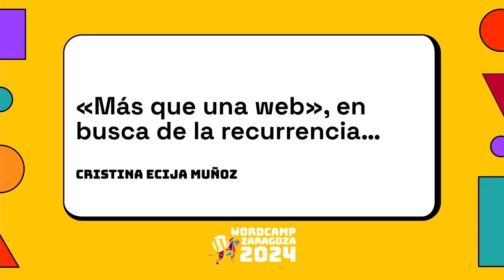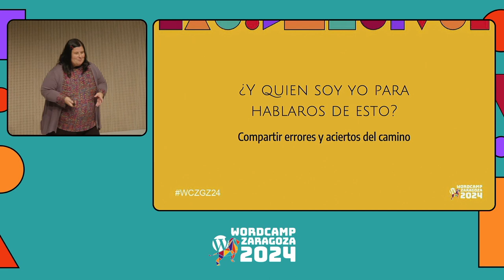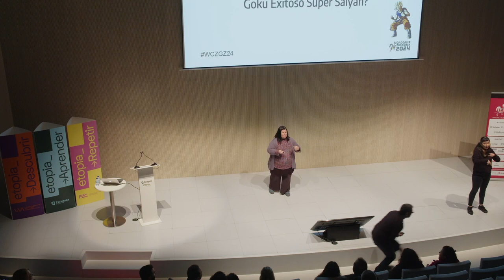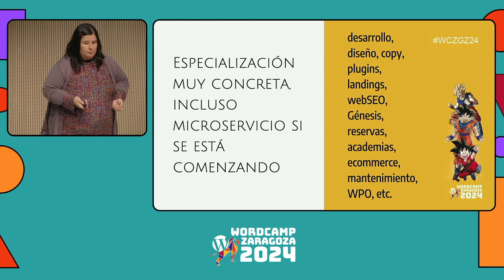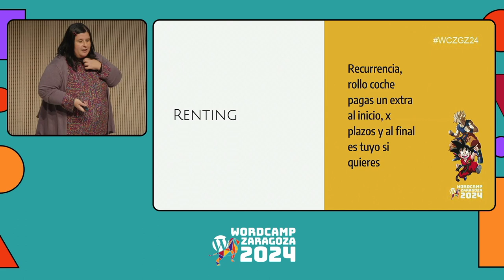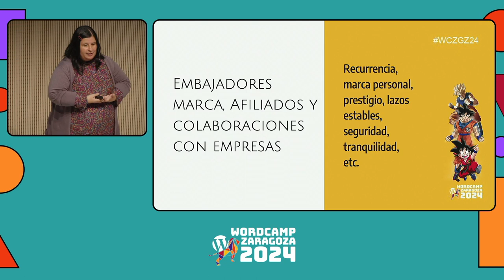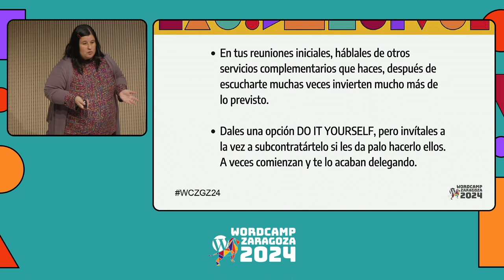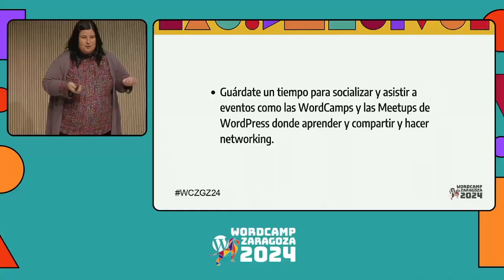«Más que una web», en busca de la recurrencia…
El objetivo de esta ponencia, es ampliar la mirada, en el camino que compartimos muchas de las personas que trabajamos con WordPress, en busca de la esperada sostenibilidad de nuestro proyecto. En especial, dar un poco de optimismo, tal vez, a aquellas personas que puedan estar comenzando o no acaban de lograr suficiente estabilidad en este momento.

Comenzaría explicando un poco mi propia historia personal en estos años para compartir, aquellas dificultades, la montaña rusa que puede ser dedicarse al diseño web o un único servicio o por el contrario hacerlo con demasiados, etc.

Introduciría algunas ideas de como resolver esos temas para favorecer la diferenciación y mejorar la visibilidad y valoración del profesional, además de conseguir recurrencia, más allá del conocido mantenimiento web…

– Especialización muy concreta (desarrollo, diseño, copy, mantenimiento, WPO, etc.)

– Orientación a un público muy concreto (nicho)

– Paquetización (experiencia y conocimientos personales + servicios extra que dominamos RRSS, consultoría, SEO, contenidos, diseño gráfico, emprendimiento,…)

– 360o orientado a perfiles muy concretos

– Colaboración y Redes de Profesionales orientada a ampliar oportunidades.

– Etc.

A continuación ampliaría algunas estrategias para realizarlo, incorporándolas dentro 3 módulos orientados a diferentes perfiles:

1) Orientada a personas que comienzan.

2) Orientada a freelance que están buscando encontrar el punto de sostenibilidad que necesitan.

3) Orientada a freelance que quieren dar el salto para crecer.Presentation Slides »